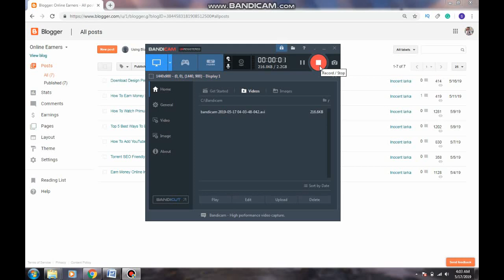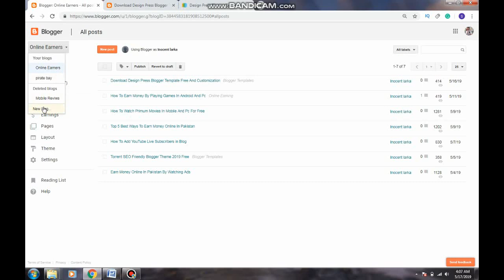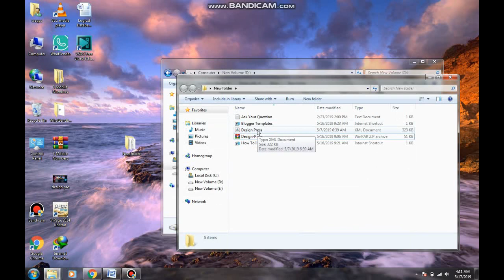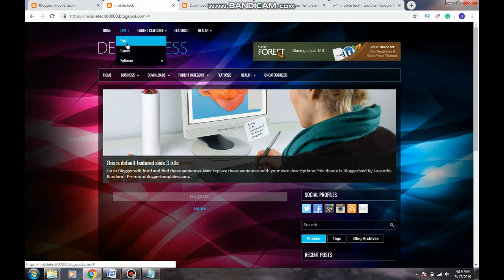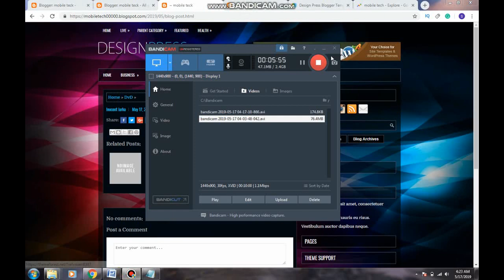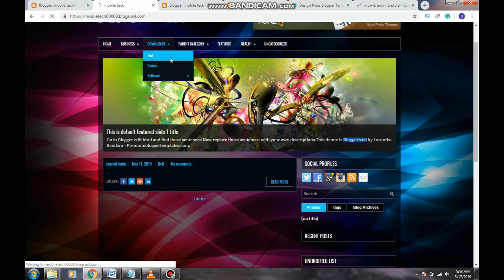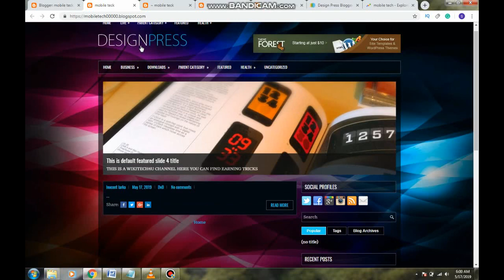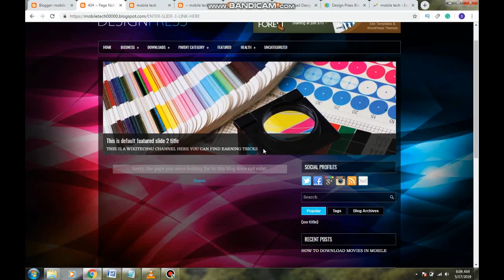Make 600$ With Website without investment 2019|Blogger Course|Designer Press Blog Customization 2019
today I'm going to tell you how to make 600$ dollar with website .i have started a blogger course where you can earn free money without investment.
earn money with blogger
earnmoney 2019
design press blogger theme customization 2019 in urdu and hindi